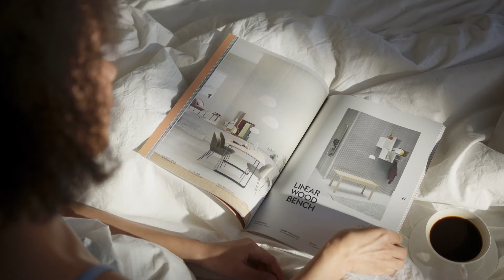✅35 PSYCHOLOGICAL FACTS ABOUT WOMEN TO BLOW MIND PSYCHOLOGY FACTS ABOUT HUMAN BEHAVIOR